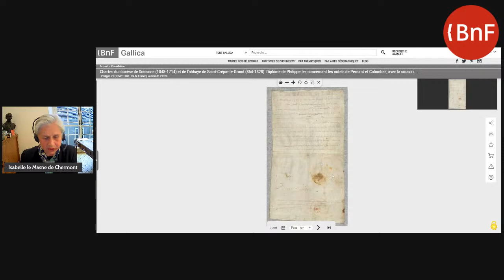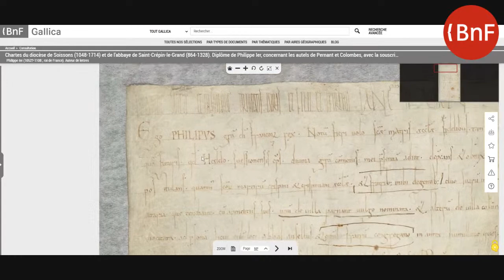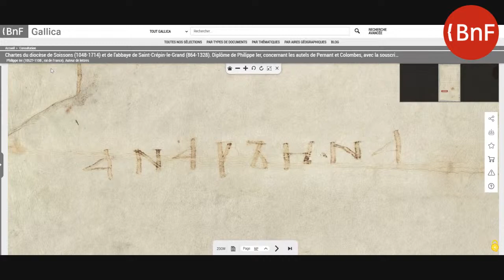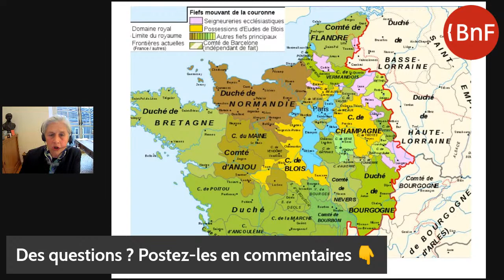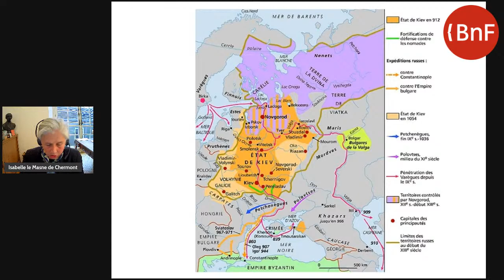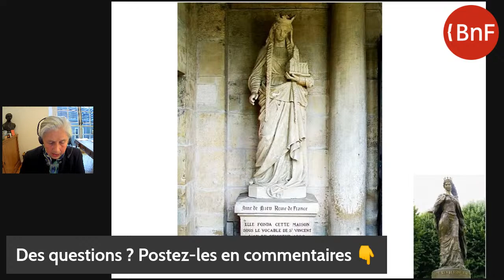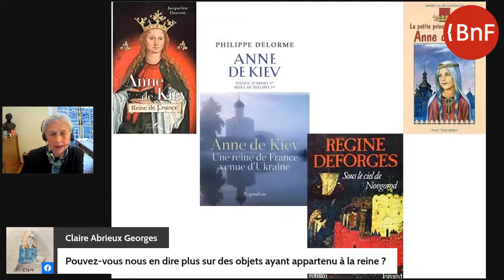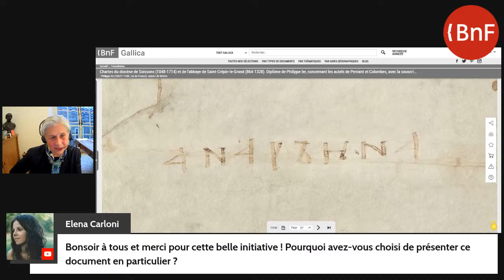L'acte royal d'Anne de Kyiv | La BnFDansMonSalon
D’Anne de Kyiv, devenue reine de France par son mariage avec le roi Henri Ier, nous ne conservons que sa signature. Elle est transcrite sur un acte royal, établi sur parchemin et rédigé en latin, datant de 1061 et conservé à la BnF depuis le XIXe siècle.

A travers ce précieux document, Isabelle le Masne de Chermont, directrice du département des Manuscrits, reviens sur cette figure historique majeure du Moyen Âge, qui évoque les liens anciens qui unissent la France à l’Ukraine.

En signe de solidarité avec le peuple ukrainien, nous avons soigneusement préparé cette séance particulière de la BnF dans mon salon. Elle s’inscrit dans le cadre de la mobilisation du Ministère de la Culture et de plusieurs institutions culturelles, à l’initiative notamment des Musées de Rouen qui organise le Forum culturel pour l'Ukraine